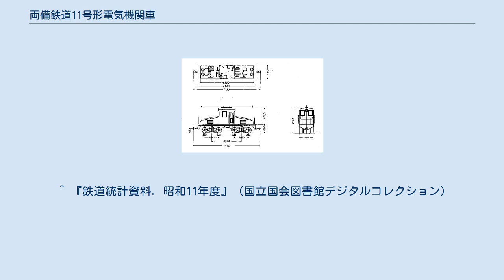両備鉄道11号形電気機関車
両備鉄道11号形電気機関車（りょうびてつどう11ごうがたでんききかんしゃ）は、両備鉄道（現在のJR福塩線）が1927年（昭和2年）に新製した、軌間762mm（特殊狭軌）規格の直流用電気機関車である。
 後年の両備鉄道の国有化に際して本形式も国鉄（当時の鉄道省）籍へ編入され、ケED10形の形式称号が付与されたが、本形式は日本の国有鉄道に在籍した唯一の特殊狭軌線用電気機関車であった。
 両備鉄道が1927年（昭和2年）に600V直流電化を行うに際し、日立製作所で6両が製造された。
凸形車体を持つ小型電気機関車で、11 - 16と付番された。
台車はアーチバー式の2軸ボギー台車を2組有し、集電装置はポールを2組備えている。
連結器はピン・リンク式である。
 両備鉄道はこの機関車によって既存の客車・貨車を牽引する運行形態を採り、国有化まで電車を導入することはなかった。
 1930年（昭和5年）11月には、沿線での陸軍大演習視察を目的とする昭和天皇の行幸に伴い、お召列車を牽引している。
 1933年（昭和8年）に両備鉄道は国有化されて福塩線（2か月後に福塩南線）となる。
これに際し電気機関車11 - 16号も引き継がれ、国鉄形式を与えられてケED10形ケED10 1 - ケED10 6となった。
形式称号に付された「ケ」は「軽便鉄道規格の車両」を意味する記号である。
 しかし、国有化後・改軌直前時期の撮影になるケED10の写真に、国鉄式の「ケED10」というプレートではなく、旧・両備鉄道時代の番号のみの車番（および両備鉄道の社紋プレート）が残っていた例があり、廃車以前に実車標記の国鉄形式への変更が完了していたかは不詳である。
 1935年（昭和10年）には、福塩南線福山 - 府中町間の1,067mm（狭軌）への改軌工事が完成し、同時に本形式も役目を終えた。
国有鉄道には他に電化された762mm軌間路線がなかったことから、転用されることはなく廃車されたが、その後の処遇（私鉄譲渡の有無等）については不明である。
 ^ 『鉄道統計資料. 昭和11年度』（国立国会図書館デジタルコレクション）